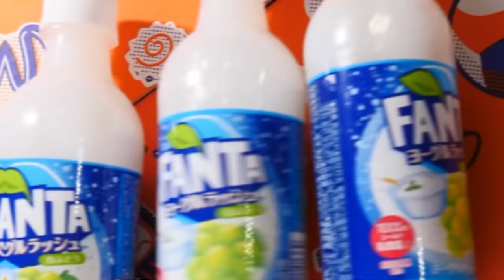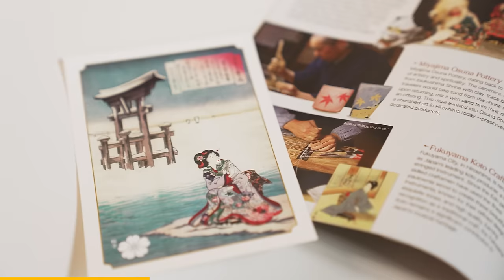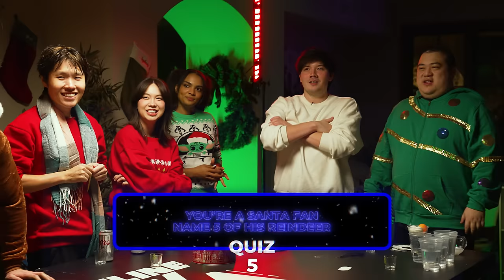OFFLINETV FEAR PONG CHALLENGE 5 ft. Fear&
they’re never coming back!!!

🎵 Music
• Perfect Night (City Pop Remix)
• comfi beats - Breathe
• Synthion - Perfume